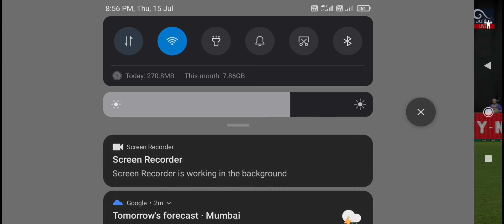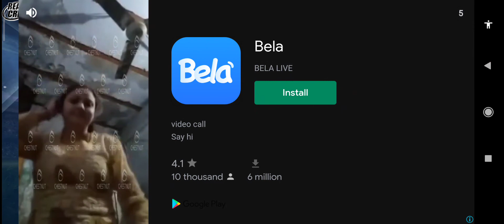India VS Srilanka Match